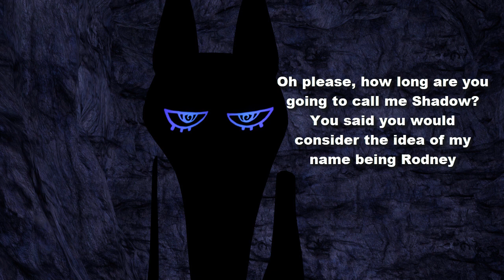Baldi sings (Can You Feel The Love Tonight)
Sonic Against The Multiverse is MY fanmade series that will have about 10 to 20 episodes that will last about 40 minutes, made in "animatic" style on the SFM program and edited through Camtasia (as I mentioned in earlier clips, my computer is terrible so I don't have much choice ). I will try to make each of the characters in the episodes according to their characters. Episodes will NEVER be monetized if they have copyrighted music.

Search stuff:
Sonic Vs Raiden,
Shadow The Hedgehog,
Shadow VS Thanos,
Raiden VS Thanos,
Sonic VS Thanos,
Thanos death,
Sonic The Hedgehog ,
Sonic anination,
Sonic,
Undertale,
Undertale Sans,
Sans Undertale,
Sans VS Sonic,
Sans,
Sans and Sonic,
Sans VS Shadow,
Sans Undertale and Sonic,
Sans Sonic,
Sonic Undertale,
Shrek vs Kung fu Panda,
Shrek vs Po,
Penguins of madagascar animation,
Penguins Of Madagascar and Shrek,
Buck Wild,
Buck and Puss in Boots,
Geese Howard,
Plankton,
Sonic Prime,
Sonic Prime new season,
Sonic Prime seasons 2,
Sonic series,
Sonic sfm,
Death note sfm,
Death Note sequel,
Death Note 2,
Eggman vs Plankton,
Plankton Sonic,
Jinx and Sonic,
Jinx And Raiden,
Tmnt 2012 vs Tmnt 2003,
Tmnt 2012,
Ninja Turtles sfm,
Tmnt sfm,
Tmnt vs penguins of madagascar,
Skipper Vs Leonardo,
Kowalski VS Donatello,
Sonic and Jinx,
Jinx animation fight,
Sonic VS Jinx,
Arcane Jinx,
Arcane ,
Arcane and Sonic,
Arcane X Sonic,
Sonic Enemy,
Female Raiden,
Raiden girl,
MGR raiden female,
Shredder,
TMNT 2003 Shredder,
Shredder 2003,
Ch'Rell,
Shredder vs Shredder,
Shredder VS Raiden,
Sonic VS Shredder,
Shredder Ch'rell,
Sonic Multiverse,
sonic multiverse,
Sonic multiverse,
Sonic VS Shadow,
Avatar,
Avatar Legend Of Korra,
Avatar fan animation,
Korra fan animation,
Leo 2012,
Spongebob,
Spongebob And Patrick,
Squidward,
Mr Krabs,
Krusty Krab,
Spongebob And Ninja Turtle,
Death Note,
Death Note L,
Death Note Light,
Death Note Near,
Death Note X Sonic,
L and Sonic,
Light And Sonic,
Near and Sonic,
Near,
Nate River,
Nate River And Sonic,
Near VS L,
Near VS Light,
Lazy Town,
Lazy Town we are number one,
We are number one,
We are number one baldi,
we are number one ai cover,
Baldi we are number one,
Baldi ai cover,